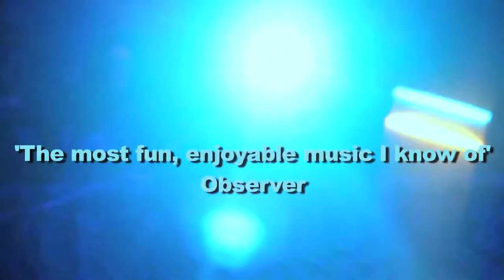Hackney Colliery Band - No Diggity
Hackney Colliery Band's unique take on Blackstreet's No Diggity.